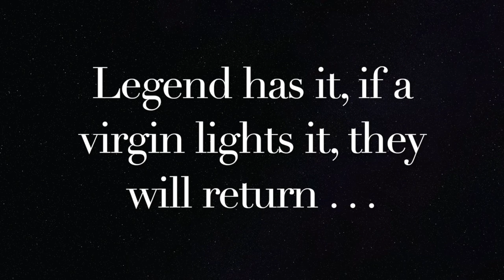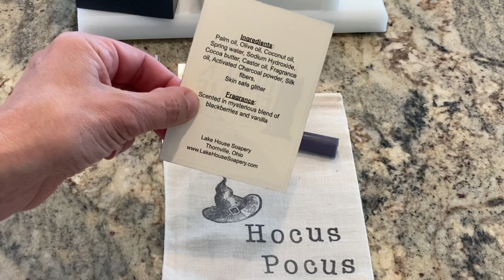Black Flame Candle Soap (CP making and cutting)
Black Flame Candle Soap . . .   Are you brave enough to bathe in the Black Flame Candle Soap?  Let's summons forth the Sanderson Sisters and see what the Old Broads are up to!!!

This soap is only available at the Hella Handmade Creations Shop.  Hop over to their shop to pick up this soap and other artisan products.

I hope you enjoy the making and cutting of this cold process soap !!
These soaps are made using skin loving oils and will leave you feeling squeaky clean.
Oils and butter used in these bars:
Olive, Coconut, Palm, Cocoa Butter, Castor - (blended with magic and mystery)

This soap was created for Hella Handmade Creations October 2020 release.  Shop this soap and their products here:

Do you need a soap dish ??